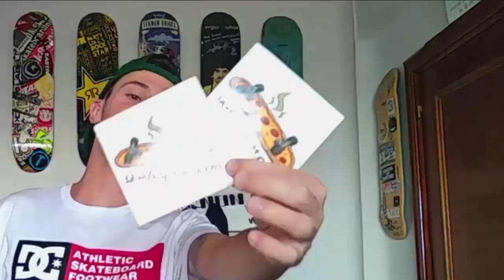SKATER GIRL 1 💯 Skate Tour Valencia 💜 9/12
Creo que lo digo todo en el video jaja asi que deja de leer y mira el video!!! 👆🏻👆🏻👆🏻👆🏻👆🏻